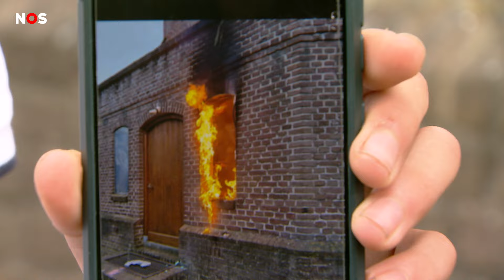Jongens blussen brand in kerk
Sebastiaan, Nick en Michiel hebben iets knaps gedaan. Ze ontdekten een brand bij een kerk in het Brabantse Sint Anthonis. Ze besloten het vuur zelf te blussen, en dat lukte nog voordat de brandweer er was.